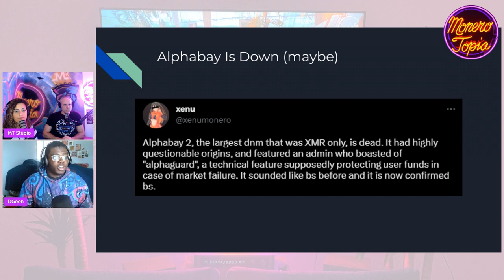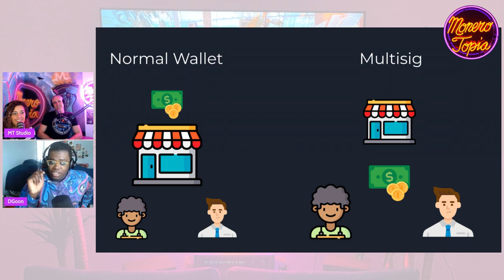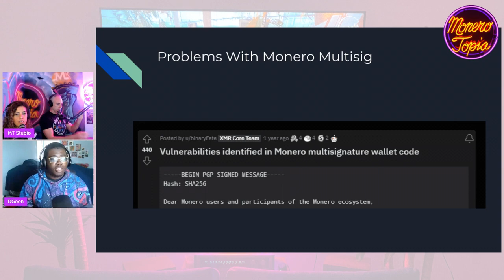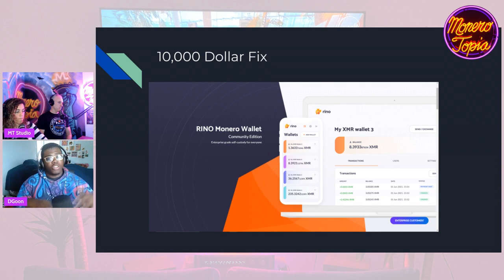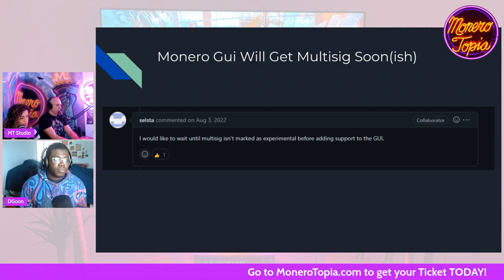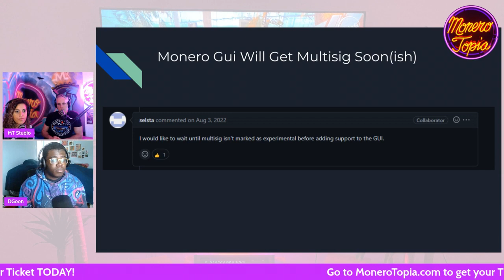Multisig Growth In Monero - Monerotopia Development Segment 2/25/2023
Monerotopia XMR Weekly Development Segment Epi#105 02/25/2023

Monerotopia XMR Weekly Development Segment with dgoon where he talks about Multisig growth in Moneero & more!

💻MONERO DEVELOPMENT SEGMENT:
DGoon tip address:
85Y8LNwcvtJeEukAJtovfcNZv4dd7fi7Y8QHBLboYWPRRFwBRHYFMRncKspTjARYMJLwYLGzz7juo2FfbVEbQfvjNzksbBq